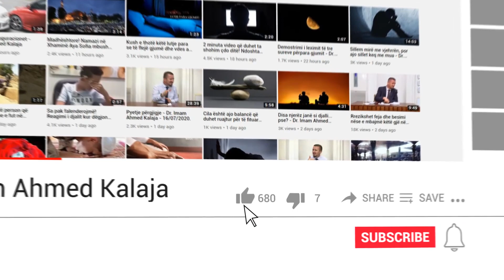A është i saktë agjërimi i atyre që e çelin me duhan?